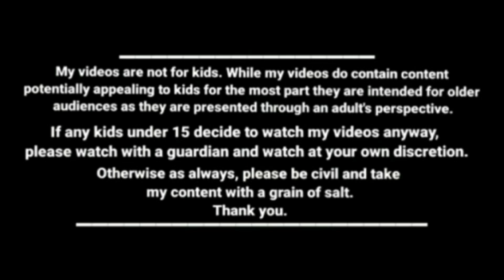1000 ரூபாய் வெள்ள நிவாரண நிதி கொடுக்குறாங்க kanyakumari slang funny videos kumari comedy cartoon